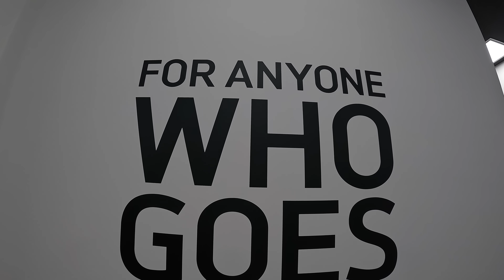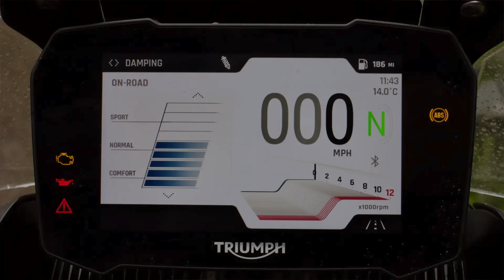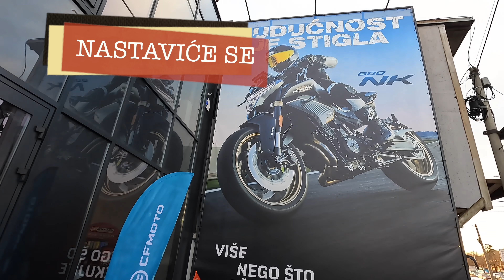Triumph do 15.000 Eura (Ep.9) - Mudrolije na Motorima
Epizoda 9 - Triumph, Indian i uskoro odabir motora biti mora.
Triumph Tiger 850, 900, GT, Rally
Februar/Mart 2024.
Video by Vojislav Savic
Specijalni gost - Pedja Jovicevic - Kum
Ukoliko želite da donaciom podržite kanal:
Motori: BMW R1200GS, Vespa GTS 300, Tomos 14M
Oprema: Macna, Caberg, Five, Gaerne
Gears: GoPro 10, DJI Osmo pocket 3, Rode Go 2, Rode Video mic pro, GoPro Max, DJI Mavic Air2, Sony A6400, Sony ZV E10, Sigma 30mm 1.4, Sony 18-135mm